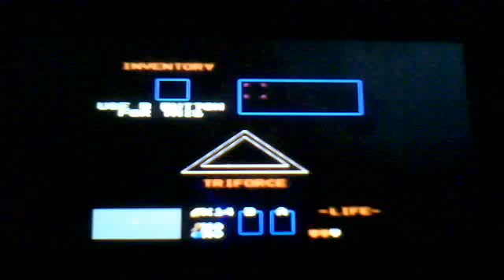lets play legend of zelda part 3:dungeon 1/3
some progress for once